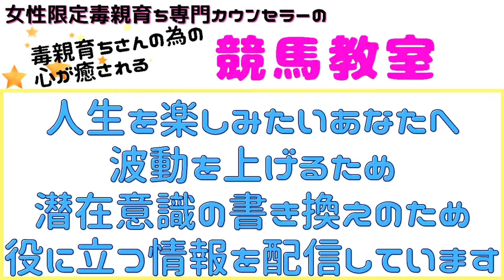GⅠ天皇賞（秋）馬連1点買い惨敗!でも収穫も！④【毒親育ち専門カウンセラーの毒親育ちのための心が癒される競馬教室】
深田静香について

★毎日夜9時から毒親育ち専門カウンセラーが毒親育ちさんのために、人生を楽しむための情報を配信しています。
競馬知らないというあなたに、毒親育ち専門カウンセラー目線で競馬の話しもしていきます。

★カウンセリングを受けたくても受ける事ができないというYouTubeを聞いてくれいてるあなたの役に立てるよう、私が先生から受けているカウンセリング音声を号外公開カウンセリングとして配信しています。

【再生リスト】
『毒親育ちと毒夫の妻の為の競馬教室』